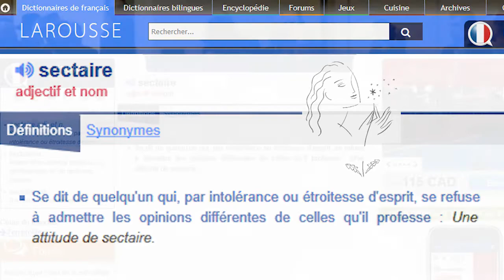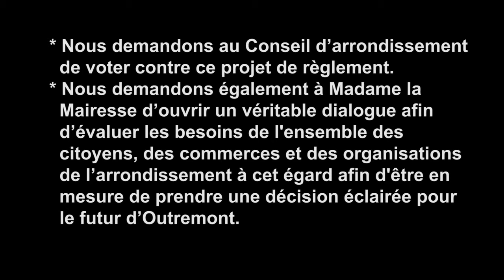Une vision sectaire des lieux de culte à Outremont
Montréal, Québec, le 1er décembre 2015 - Extrait de la première consultation sur le projet de règlement municipal interdisant les lieux de cultes sur les artères commerciales de l'arrondissement d'Outremont (alors qu'ils y sont déjà interdits partout ailleurs). M. Jean Larin, résident d'Outremont, ancien journaliste et directeur exécutif de Radio-Canada International, exprime un point de vue littéralement "sectaire" envers la communauté juive hassidique de l'arrondissement. Ce faisant, il révèle le fonds de ce projet de règlement qui vise à stopper l'expansion de cette communauté dans le quartier. Madame la Mairesse Marie Cinq-Mars l'arrête, s'évertuant à escamoter ce message, non sans exprimer son admiration pour le messager.